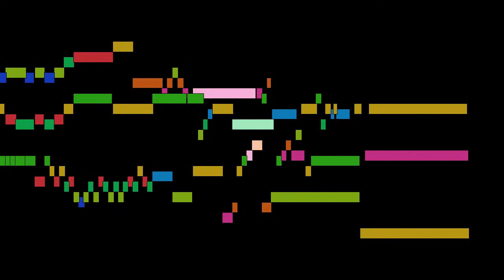Johann Pachelbel - Andreas Werckmeister's temperament III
Andreas Werckmeister's temperament III, by Johann Pachelbel, with animated score.